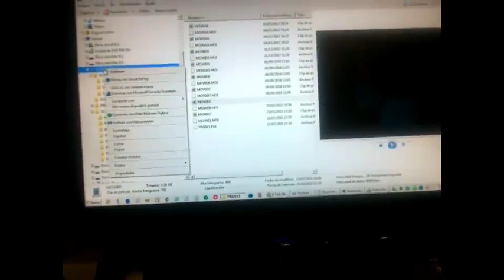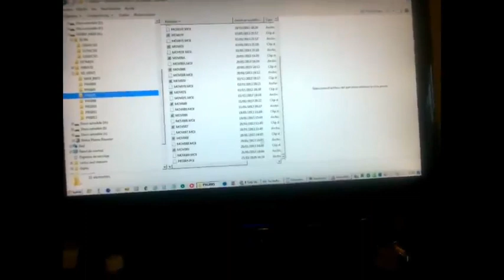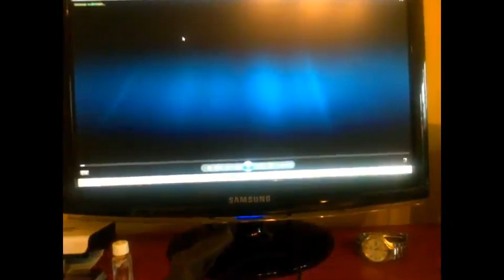Gli ospedali italiani travolti nel 2021 dal COVID mentre il bilancio delle vittime sale alle stelle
Il ponte di Ferragosto del 15 Agosto 2020 auguri! Coronavirus e metodi protettivi contro il covid19!

Perché il tasso di mortalità del coronavirus così in alto in Italia centro sconvolgente della crisi!